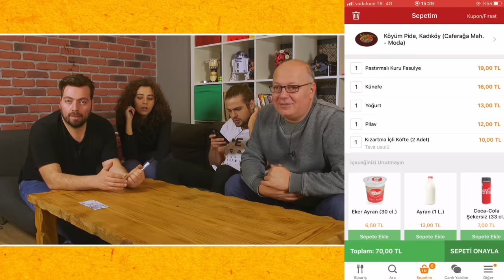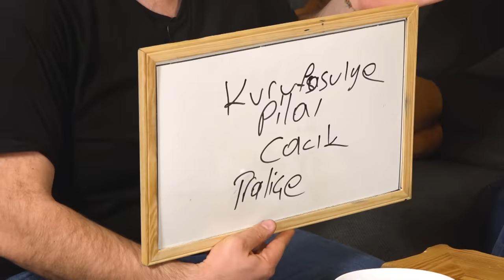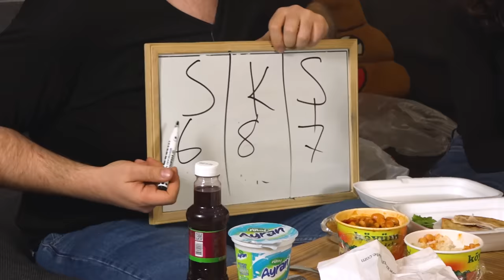100 TL ile Fırat'a En Beğeneceği Yemeği Kim Sipariş Edecek?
Bu videoda arkadaşlarımızın 100'er TL bütçesi var. Fırat'ın en seveceği yemeği almaya çalışacaklar. Bakalım Fırat kimin aldığı yemeği daha çok  beğenecek?